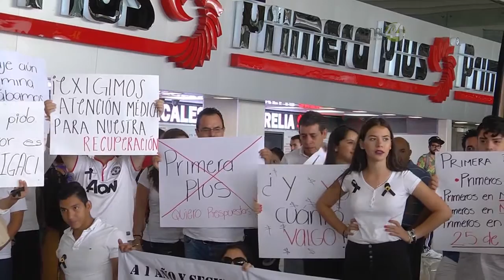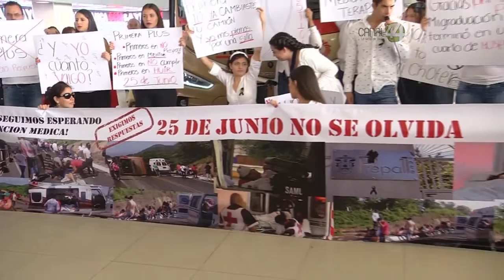Primera Plus ha dejado de pagar servicios de salud de jóvenes que se vieron afectados en accidente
El accidente sucedió hace un año, una joven perdió la vida y varios resultaron lesionados.